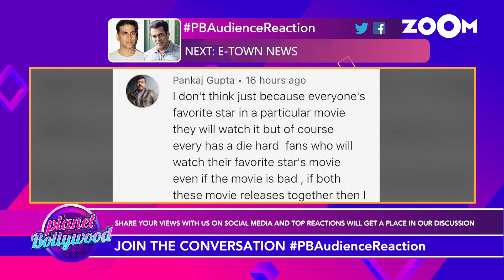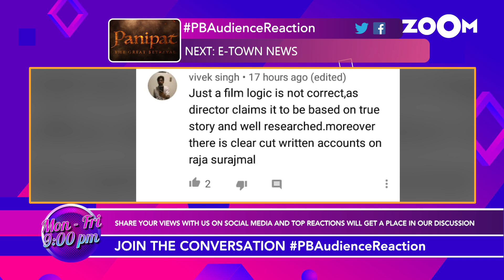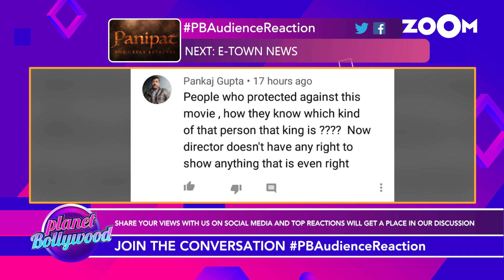Audience REACTS to Salman Khan and Akshay Kumar's clash, Panipat controversy and more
In this segment of Planet Bollywood, the audience reacts to Salman Khan's Radhe and Akshay Kumar's Laxmmi Bomb clash on Eid 2020, Panipat's controversies and more. Watch the video to know more.